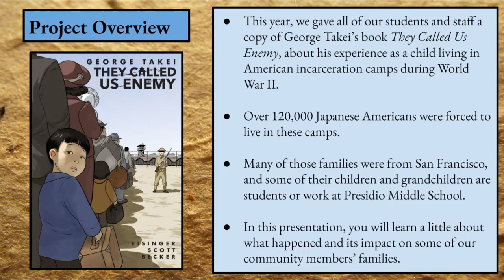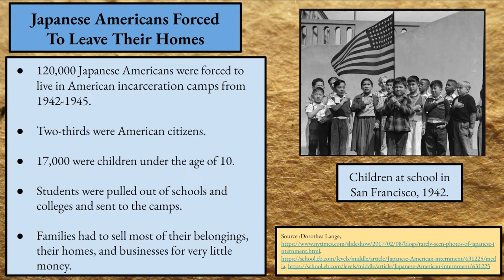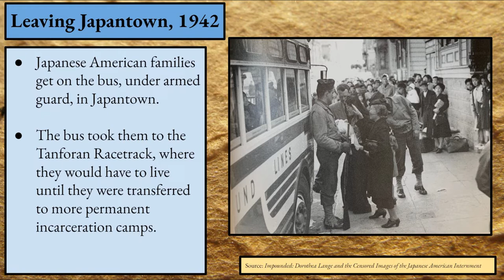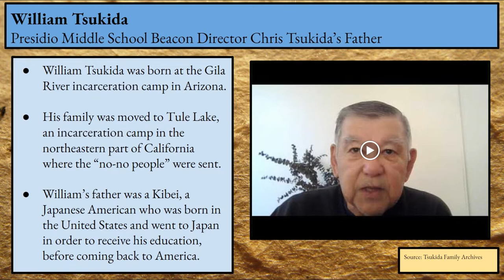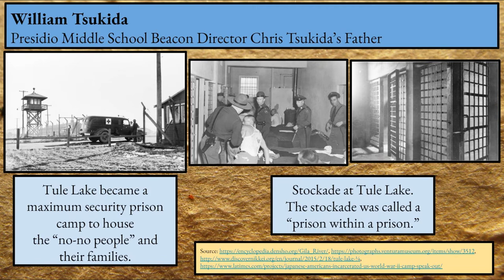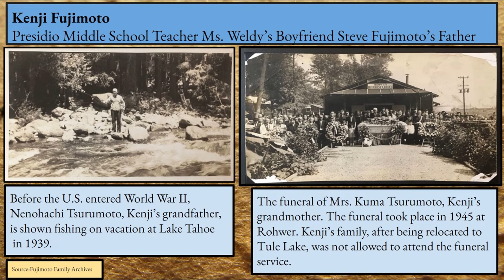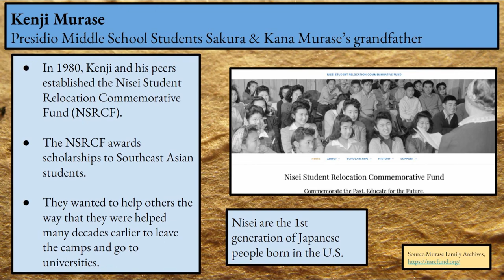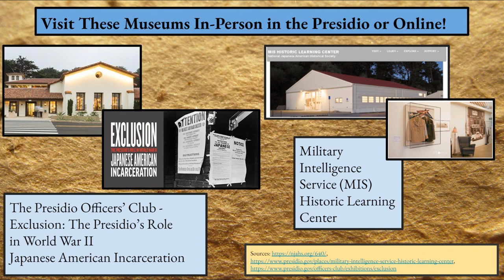They Called Us Enemy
A Documentary by Holly Friel, Presidio Middle School LIbrarian